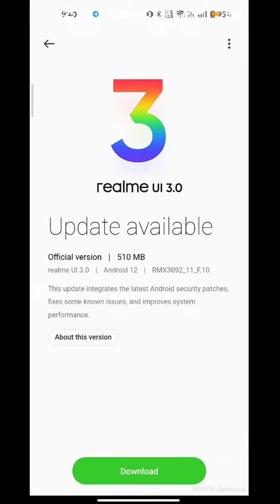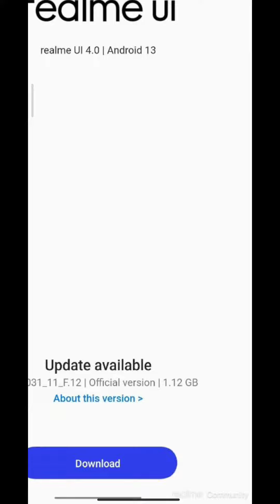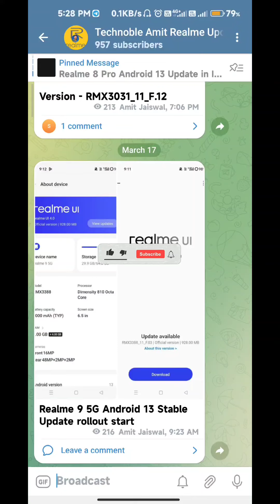Realme Ui 4.0 New Updates : Realme 9 5G, X7 Max 5G & Realme X7 5G new Updates Rollout start